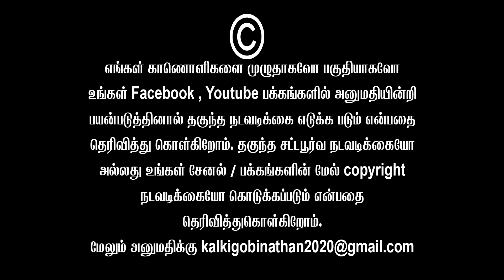ஜட்டி திருடனுங்க இந்த எச்ச ராஜா கிழிச்சு தொங்கவிட்ட பியூஸ்மானுஷ் | Piyush Manush Speech | Sembulam